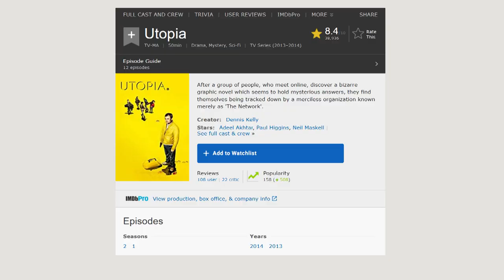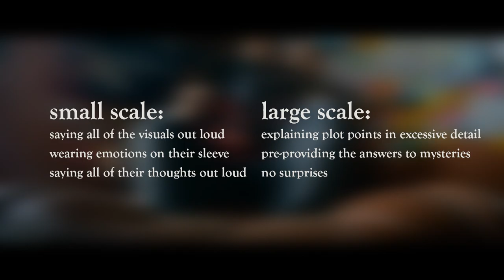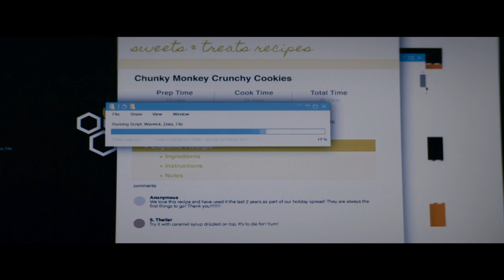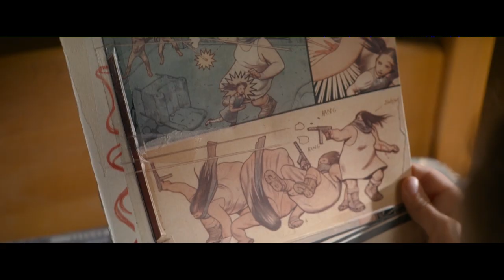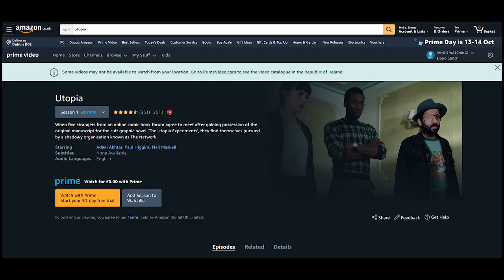Utopia (2020) - A Very Salty Review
Taking more time to make less of a point than the original, with nothing new to say either, makes this series such a sin.